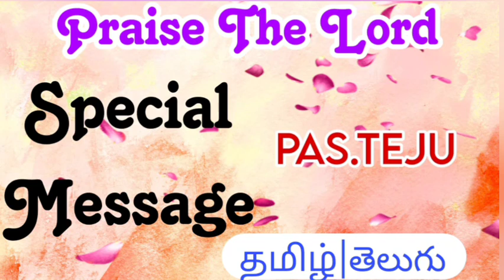TPM SPECIAL MESSAGE PAS TEJU